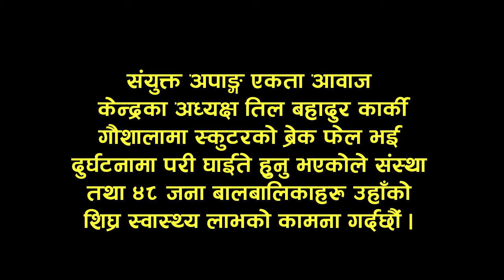दुर्घटनामा परि घाइते हुनु भएका समाजसेवी तिल बहादुर कार्कीलाई शिघ्र स्वास्थ्य लाभको कामना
Bank Details :- Himalayan Bank Limited / Joint Disable Unity Awaz Center 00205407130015